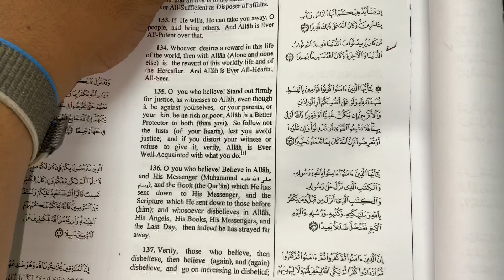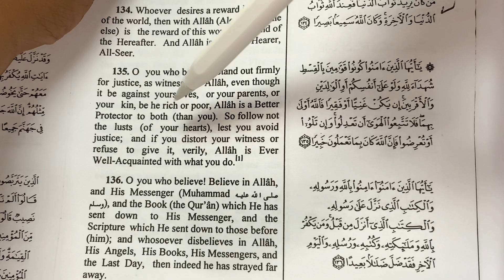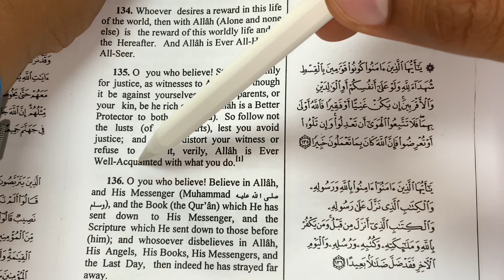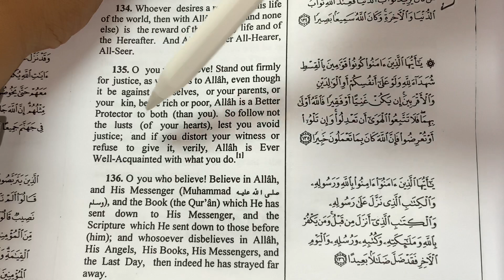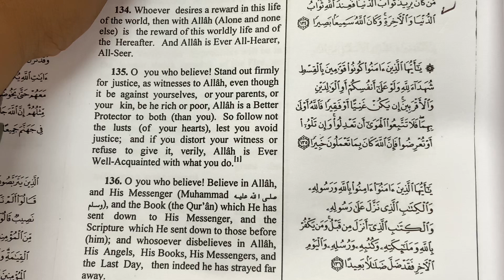Learn Arabic&English through The Holy Quran (Surat An-Nissaa, The Women. Surah 4, Verse 135)